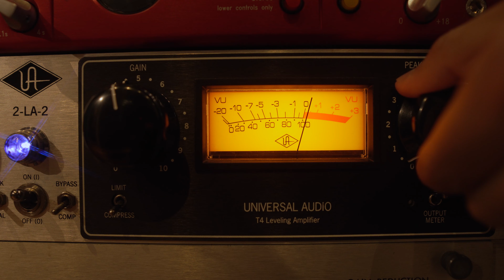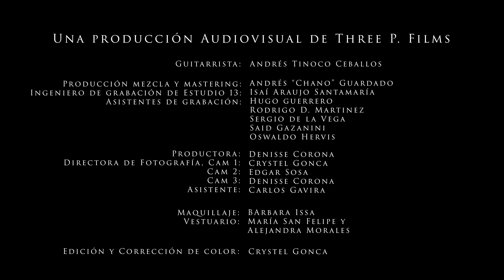María San Felipe / Lloré . Sesión en vivo.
María San Felipe / Lloré

Artista: María San Felipe
Autor: María San Felipe
Guitarra : Andrés Tinoco

Una producción de  Three P. Films
En Estudio 13 CDMX
Grabaci'on, mezcla y master: Andrés "Chano" Guardado.

LETRA
Me quedo con el mar de tus canciones
me llevo la guitarra y el tali
te dejo con tus tantas confusiones
no pude sacarte de ahí

Me cuento mil historias y un poema
tan breve cómo nuestro último abril
noviembre se hizo eterno en mi memoria
desde que te fuiste  de mi

Llegaste en un sueño y me dijiste estoy aquí
quizá en un mundo alterno al fin podamos coincidir
pero desperté
y volviste a huir

Lloré, lloré, diluvio de letras
Al fin cure toda mi tristeza
Como no te tengo aquí
No me queda más que escribir
Para  aliviar
Mi pena

Llore llore diluvio de letras
Para  aliviar
Mi pena